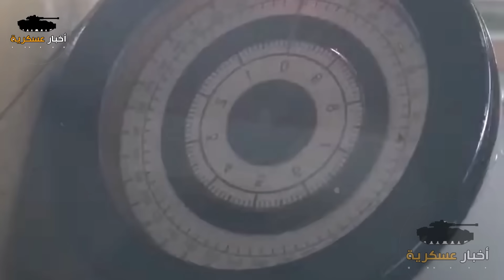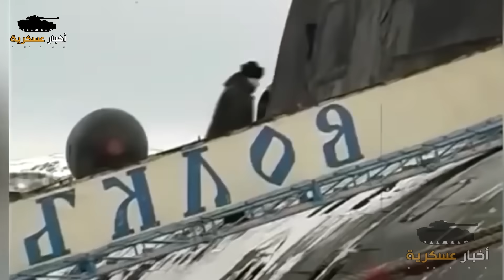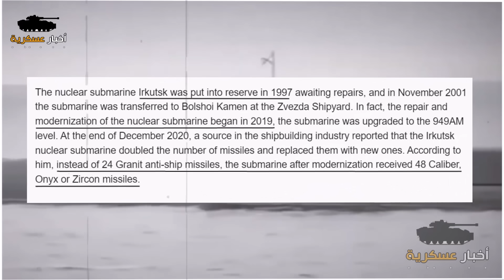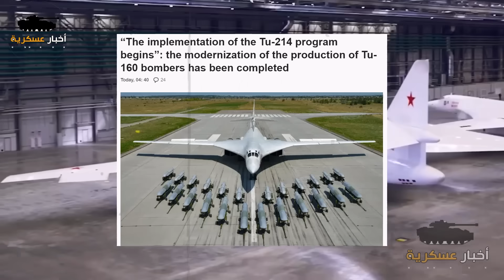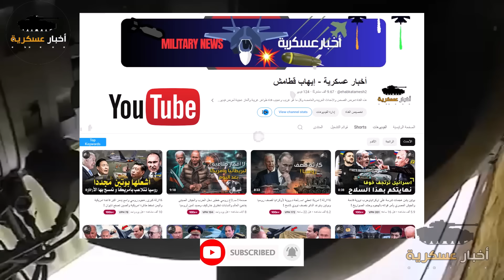رد بوتين لم يسبق له مثيل , مطارات اوكرانيا تحـ.ترق وظهور غواصة الجحيم وقاذفات جهنم تحـ.رق الناتو !